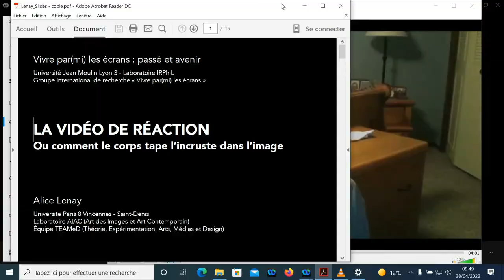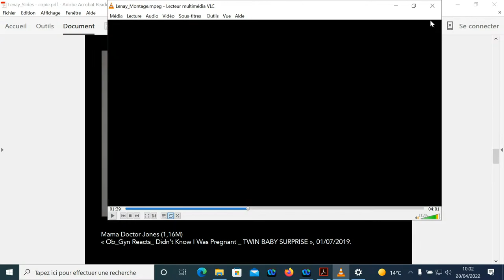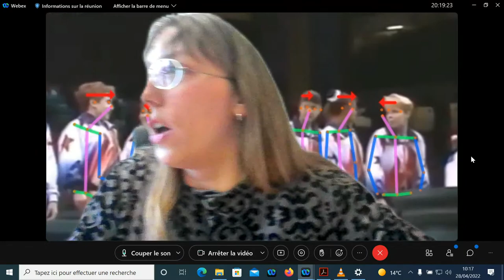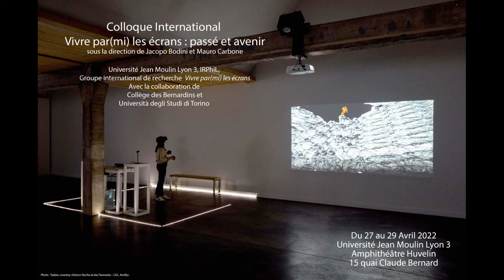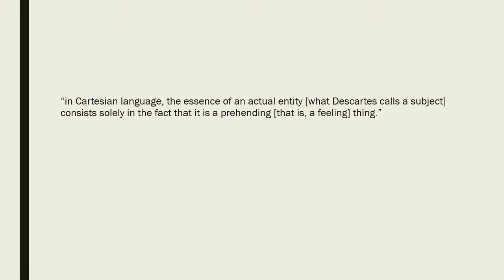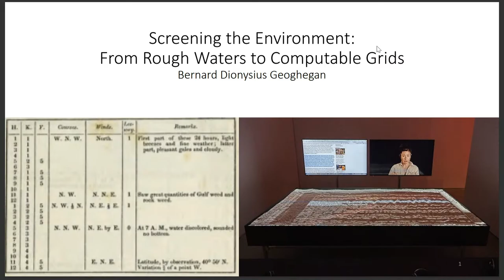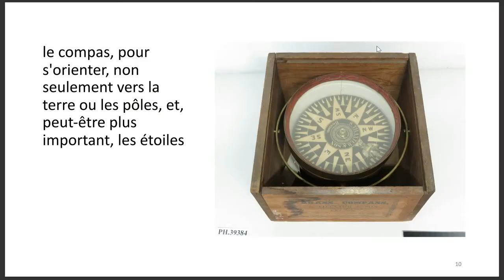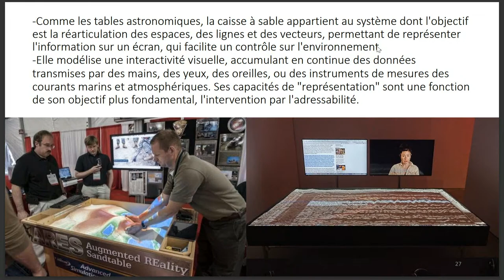Vivre par(mi) les écrans : passé et avenir | colloque international, jeudi 28 avril 2022 matin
Colloque International Vivre par(mi) les écrans : passé et avenir. Sous la direction de Jacopo Bodini et Mauro Carbone, Université Jean Moulin Lyon 3, IRPhiL, Groupe de recherche international Vivre par(mi) les écrans. Avec la collaboration de l’Università degli Studi di Torino, Collège des Bernardins.

Programme du jeudi 28 avril 2022 matin
09h30 – 10h15 : Alice Lenay, Université Paris 8, AIAC – TEAMeD, La vidéo de réaction, ou comment le corps s’incruste dans l’image
10h15 – 11h00 : Danilo Saretta Verissimo, Université de l'État de São Paulo – Collegium de Lyon, La cible sur les écrans : projection et immersion dans l’expérience des images
11h00 – 11h30 Pause-café
11h30 – 12h15 : Mark Hansen, Duke University.
12h15 – 13h00 : Bernard Dionysius Geoghegan, King’s College (Londres), Screening the Environment: From Rough Waters to Computable Grids

Au cours de l’année 2013 ont été organisées les premières activités scientifiques du Groupe permanent de Recherche qui a pris le nom de « Vivre par(mi) les écrans », fondé et dirigé par Mauro Carbone.  Évidemment l’inspiration à la source de la fondation de ce Groupe naissait à son tour des recherches que M. Carbone avait développées précédemment en Italie et en France à partir d’une longue et originale réflexion axée sur la pensée de Maurice Merleau-Ponty et tout particulièrement sur les thèmes de la visibilité, des mutations historiques à l’œuvre dans « les rapports de l’homme et de l’Être » (L’œil et l’esprit), ainsi que sur la manière dont ces mutations interrogent la philosophie.
L’exigence de développer de manière autonome et critique une telle réflexion en la mettant à l’épreuve des mutations historiques, culturelles et technologiques du nouveau siècle (de l’événement du 11 septembre 2001 aux développements de la révolution numérique) ne pouvait que trouver dans le thème de nos rapports aux écrans à différentes époques, et dans les questions concernant les conséquences de ces rapports pour notre être-au-monde, un champ d’investigation particulièrement approprié et fertile, à partager avec des élèves et d’autres chercheurs qui avaient déjà commencé à l’explorer à ses côtés.
Les recherches qui se sont développées au cours de ces années ont construit une proposition innovante de réflexion théorique pluridisciplinaire qui a désormais une place internationalement reconnaissable et reconnue dans le champ des études sur les expériences écraniques et, plus généralement, sur les mutations que notre être-au-monde vit à l’ère numérique.
Le présent Colloque vise à solliciter une réflexion collective mettant en dialogue les recherches du Groupe et de son fondateur avec les problématiques les plus récentes qui traversent un tel champ d’études et qui investissent le passé – et même l’« archi-passé » – des écrans ainsi que leur « avenir », pour faire écho au titre du dernier livre collectif édité en 2020 par le Groupe de Recherche : un avenir qui est en train de se dessiner entre les conséquences de la crise sanitaire et celles de la crise climatique, les exigences de l’écologie des médias et la perspective du « métavers ».